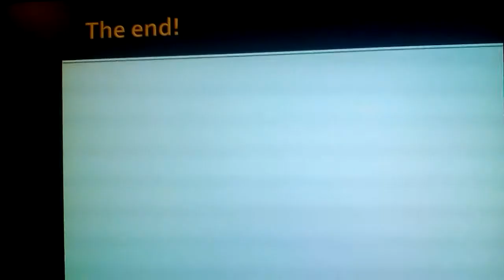Red vs blue sarge tribute